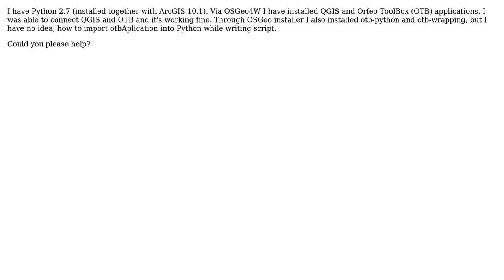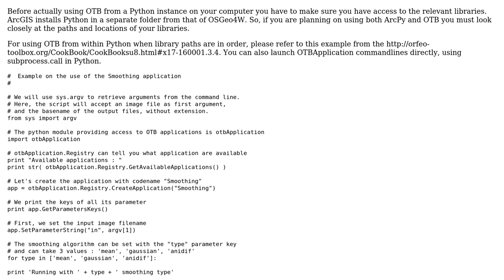GIS: Importing Orfeo ToolBox into Python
With thanks & praise to God, and with thanks to the many people who have made this project possible! | Content (except music & images) licensed under CC BY-SA | Music | Images & others | With thanks to user Roman user radouxju user nmtoken user Chris W and the Stack Exchange Network Trademarks are property of their respective owners. You are responsible for your own actions.